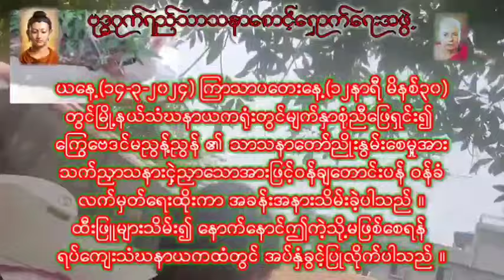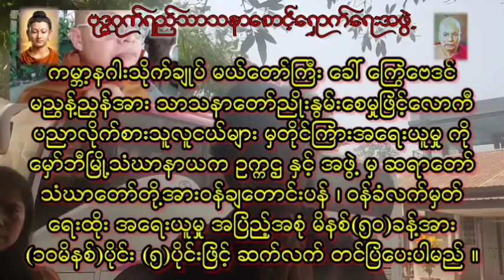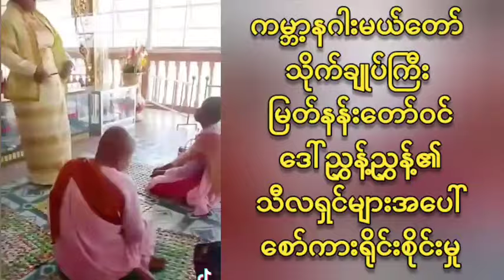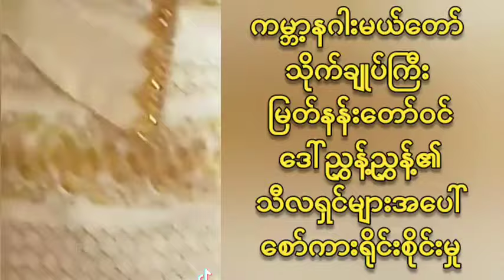World's Female Dragon Case Closed